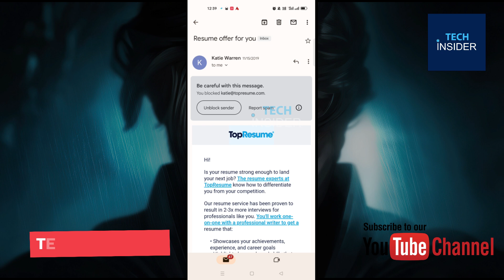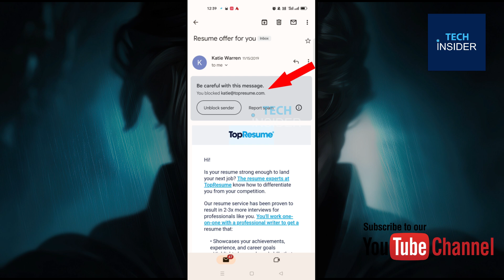How to Block Someone on Gmail in Mobile | Gmail id block kaise kare |Block on Gmail Account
How to Block Someone on Gmail in Mobile | Gmail id block kaise kare

What is Gmail.
Gmail is a free email service provided by Google. As of 2019, it had 1.5 billion active users worldwide. A user typically accesses Gmail in a web browser or the official mobile app. Google also supports the use of email clients via the POP and IMAP protocols.

gmail block email
block gmail contact
How to Block Emails On Gmail In Android 2023
block someone gmail

Block on Gmail Account
gmail par faltu message kaise band kare 2023
gmail par block kaise kare 2023
gmail me mail block kaise kare 2023
gmail se kisi ko block kaise kare 2024
mail block kaise kare 2023
How to Stop Unwanted Emails 2023
How To Block Someone on Gmail From Sending You Emails hindi
How To Block Someone on Gmail From Sending You Emails in mobile 2023
Gmail account ko block kaise kare hindi 2023
block any Gmail account in android 2024
Block People on Gmail 2023
Block People on Gmail id 2023
block unwanted emails in gmail account hindi 2023
Block Someone in Gmail 2023
Block any Gmail account 2023
Block any Gmail id 2023
gmail id block karne ka tarika 2023
gmail id block karne ka tarika 2024
Delete Gmail Account Permanently in Android 2023
Gmail me unwanted message ko block kaise kare 2023
How to Block Someone on Gmail in Mobile
How to Block Someone on Gmail in Mobile 2023
How to Block Someone on Gmail in Mobile 2024
How to Block Someone on Gmail in Mobile Hindi
How to Block Someone on Gmail in Mobile urdu
Gmail block list
How to Block Someone on Gmail in Mobile quick & easy